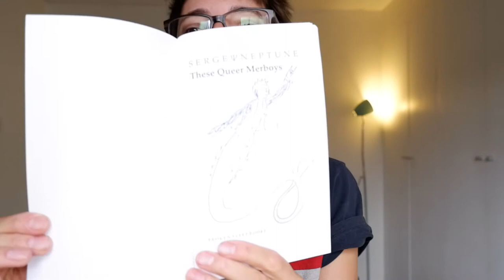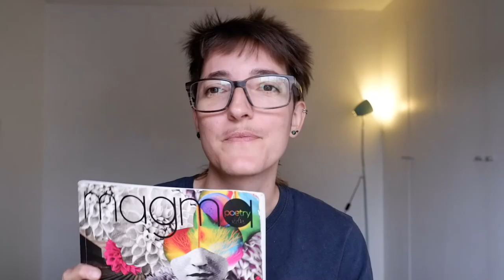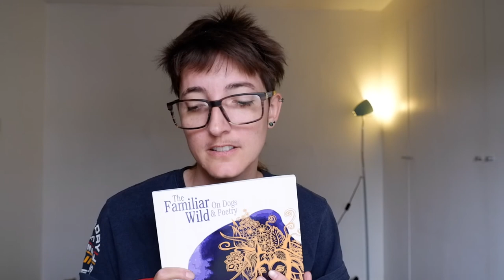What I've been reading | Summer 2021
Here are some of the poetry-related books I have been reading and enjoying this summer. I hope you find something to like!

-Susan Bernofsky "Clairvoyant of the Small: The Life of Robert Walser" Yale University Press 2021
-Awad & Mennies (Eds) "The Familiar Wild: On Dogs and Poetry" Sundress Publications 2020